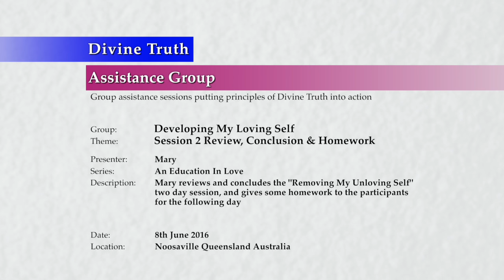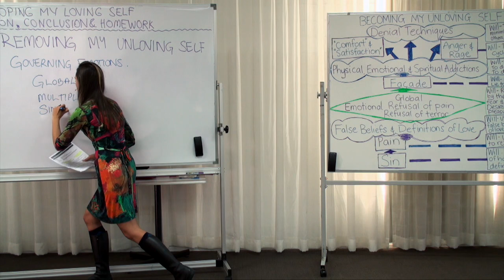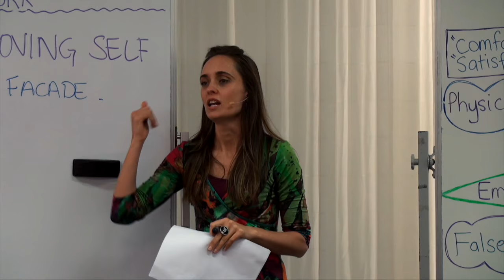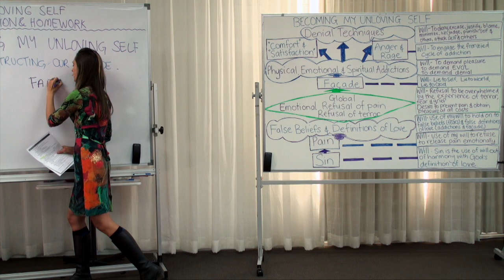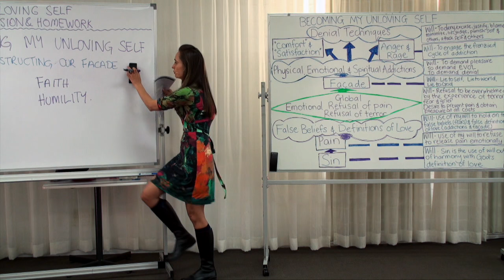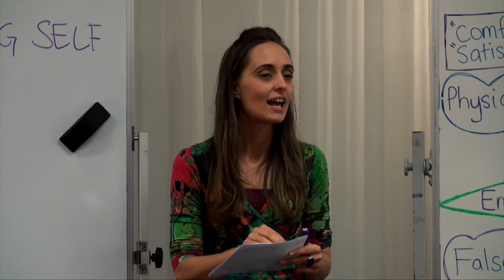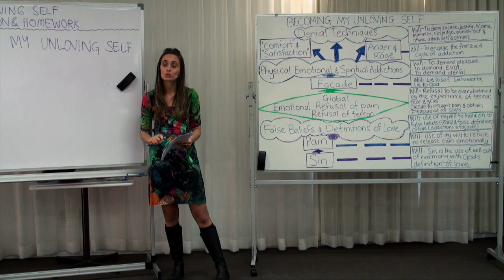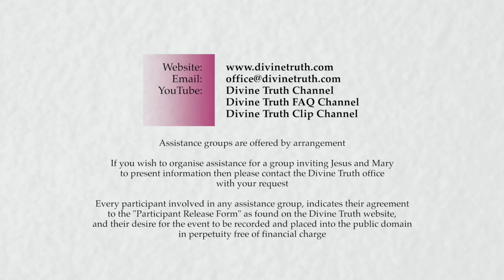20160608-1450 Session 2 Review, Conclusion & Homework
Mary reviews and concludes the "Removing My Unloving Self" two day session, and gives some homework to the participants for the following day.

Topics include; review of presentations 'Governing Emotions', 'Deconstructing My Facade', and 'Releasing My Pain', how facing these 4 issues requires the firm development of a will to love, the 4 tools for progression, developing aspiration, and the setting of homework for the group.

Series: Education In Love
Group: Developing My Loving Self
Session: Removing My Unloving Self
Presentation: 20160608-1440-AGP-MARYM Session 2 Review, Conclusion & Homework

Chapters;
00:00:38:00 Main Point: Introduction
00:01:27:24 Main Point: Review of the 'Removing My Unloving Self' Session
00:02:14:24 Sub-Point: 'Governing Emotions' review
00:13:23:00 Sub-Point: 'Deconstructing My Facade' review
00:27:36:24 Sub-Point: 'Releasing My Pain' review
00:30:00:24 Main Point: Homework
00:30:31:19 Main Point: Aspiration